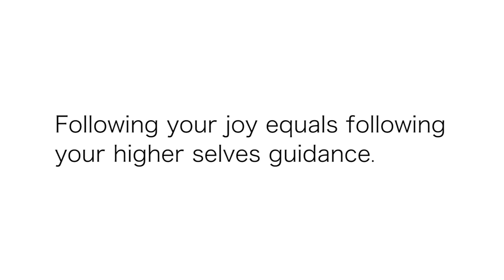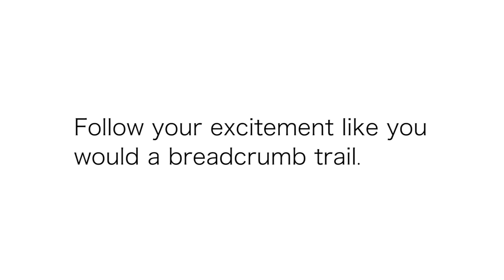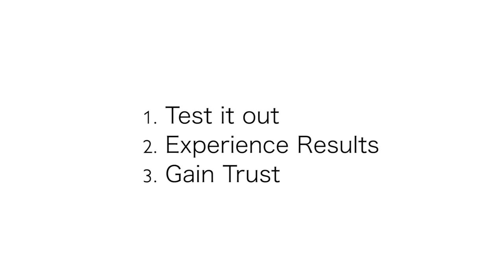Empowerment 1.4 - Follow the Breadcrumb Trail of Excitement